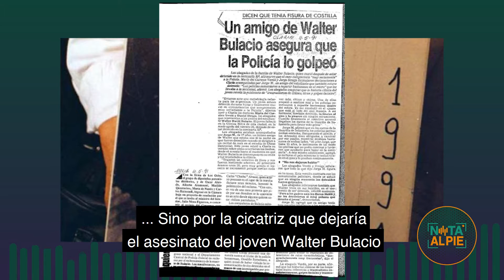30 años del asesinato de Walter Bulacio por la policía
A 30 años de la detención, tortura y muerte de Walter Bulacio en manos de la PFA.